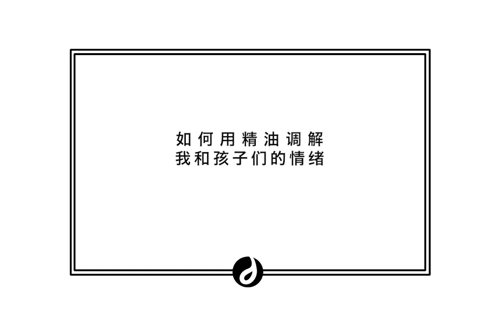如何用精油调解我和孩子们的情绪 by Alice Chia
A mother of three, Alice faces challenges in her motherhood journey as her elder 2 are diagnosed with mild autism and dyspraxia. In this sharing in Chinese, Alice shares what are the oils she uses to support her emotionally which is really helpful in her connecting with her children.

If you are moved by Alice's teaching, you may sign up with her